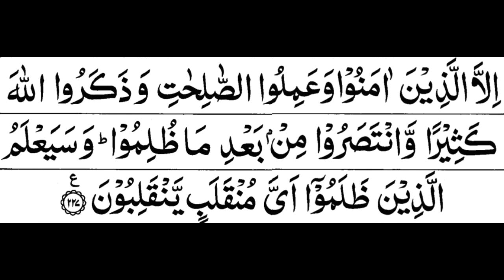Surah As-Shuara Full || By Sheikh Shuraim With Arabic Text (HD)| سورة الشعراء